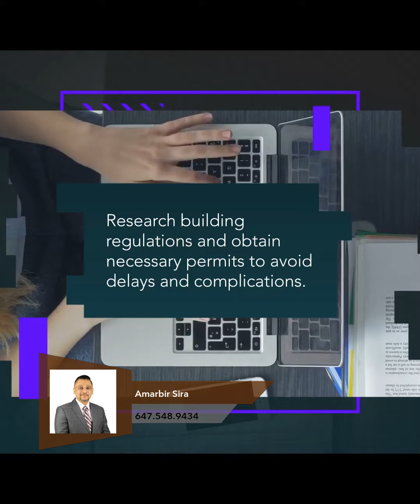Condo Renovation Do's and Don'ts